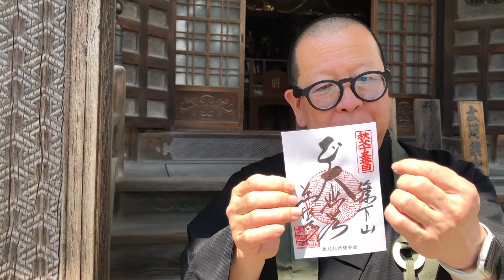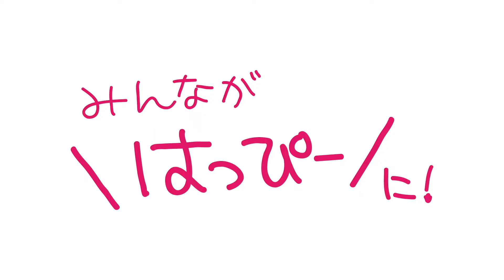ちちぶ【慈眼寺の御朱印】埼玉県 秩父市 お寺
令和四年夏、慈眼寺ではこの夏限定の特別御朱印を頒布しています。
でも普段の御朱印はやっぱり基本。

今回はその、聖観音様と薬師様の御朱印をご紹介いたします。

毎月八日は月例祭「お話と祈りの集い」を行なっています。
参列される方は事前にお申し込みください。

無料で参加できる生配信もしています。ぜひご参加ください。一緒にお祈りいたしましょう。